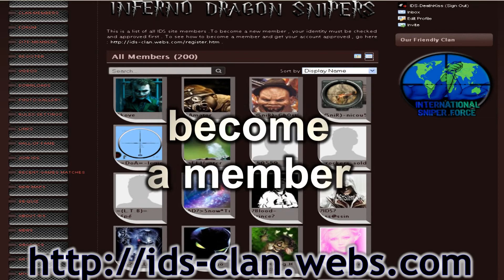IDS Promo Video #2 - Sniper Elite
READ THE VIDEO DESCRIPTION ( show more )

First of all must say that IDS Death-Kiss , the creator of this video did some AMAZING work . The video is perfect , and I know you all will say far better than those corny ones I do lol ,

Video is made to represent IDS and show some of our things we offer to community . Those that join the site and become members will be notified with e-mail of all new events in Sniper Elite , first one and upcoming V2 one as well .
Once again kudos to Death-Kiss for great video . Also I would like to encourage all that you use this opportunity here to comment and ask anything you wanna know or comment about IDS . I as a main representative am ready to answer . But as IDS works as always , only polite and civilised questions will come into concern , we don't wanna have business with barbarians .

Enjoy the video all and hope to see you on our server if you are fair player of course .